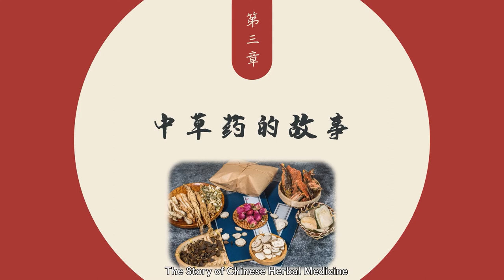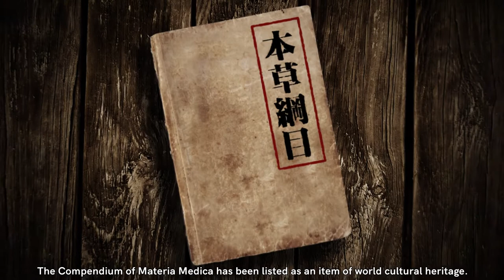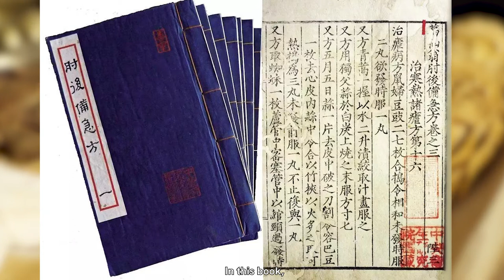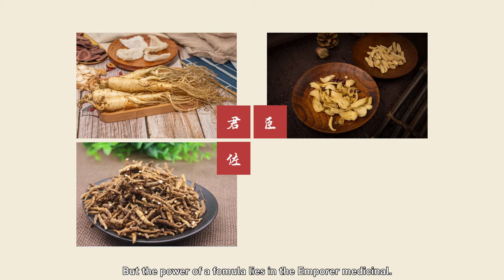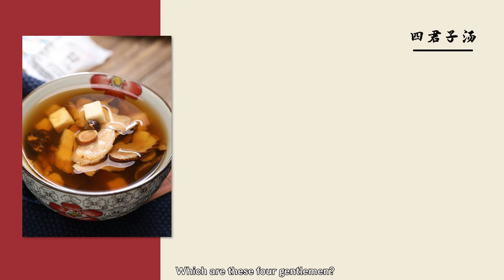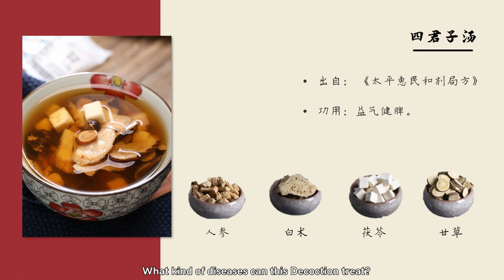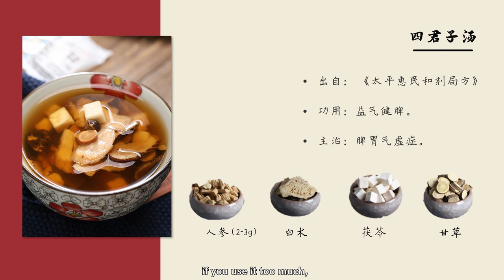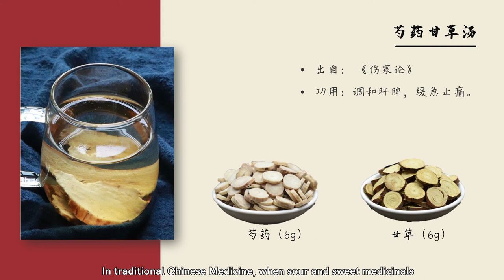Telling the Story of Chinese Medicine | 4. The Story of Chinese Herbal Medicine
“Spring Rain at Dusk: Telling the Story of Chinese Medicine” is a lecture by Dr. Song Ping from the International Cooperation Department of China Academy of Chinese Medical Sciences. It is a lecture on traditional Chinese medicine (TCM), which refers to medical science based on traditional medicine created by the Han people in China. It is a discipline that studies human physiology, pathology, and diagnosis of diseases and prevention. TCM emerged in primitive society, then formed its basic medical theory during the Spring and Autumn Period (770 BC-475 BC) and Warring States Period (475 BC-221 BC).